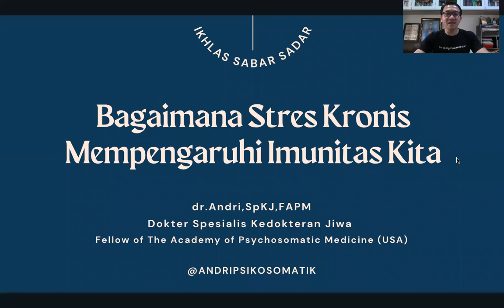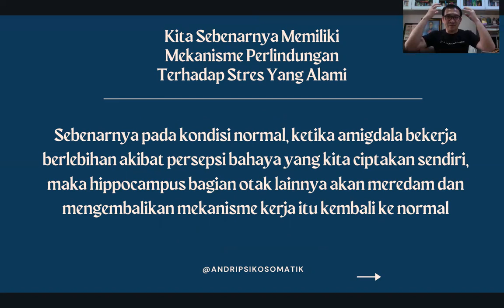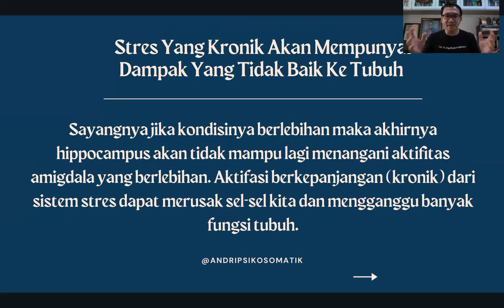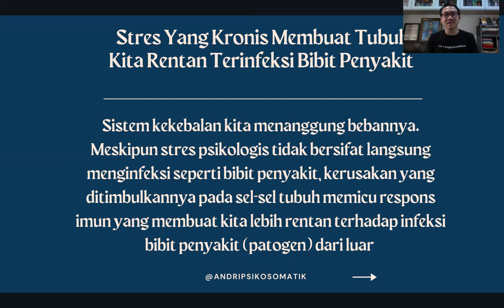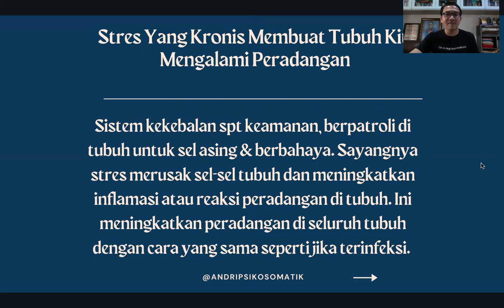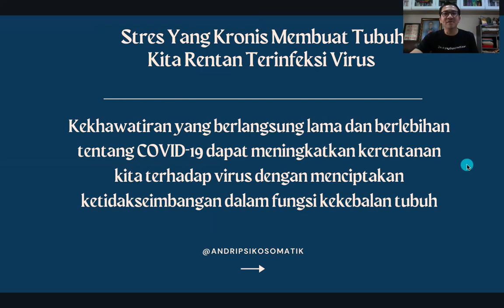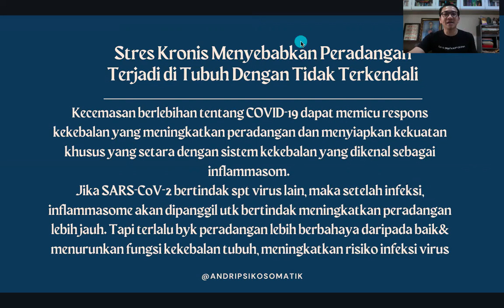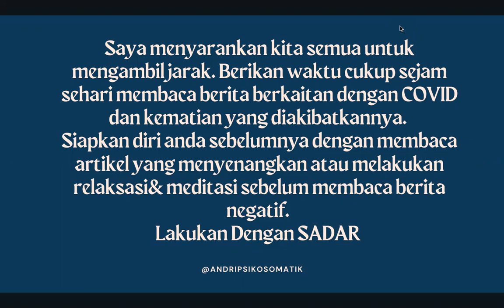IMUNITAS dan STRES : Bagaimana Menjaga IMUNITAS Tetap Baik?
RS OMNI Alam Sutera, Alam Sutera Boulevard Kav.25, Serpong, Tangerang Selatan
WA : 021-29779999